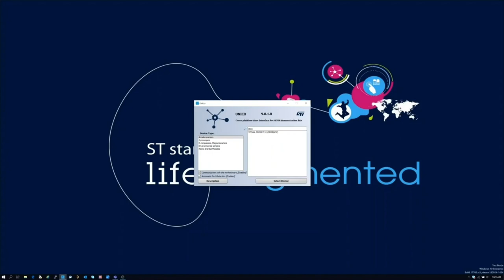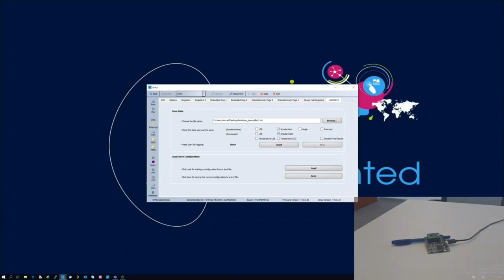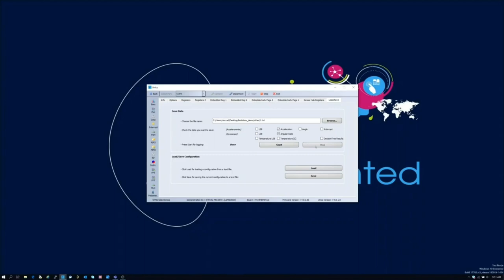LSM6DSOX Step-By-Step Tutorial, Part 2 of 5: Data Collection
The LSM6DSOX is a system-in-package featuring a 3D digital accelerometer and a 3D digital gyroscope boosting performance at 0.55 mA in high-performance mode and enabling always-on low-power features for an optimal motion experience for the consumer.

The LSM6DSOX supports main OS requirements, offering real, virtual and batch sensors with 9 kbytes for dynamic data batching. ST’s family of MEMS sensor modules leverages the robust and mature manufacturing processes already used for the production of micromachined accelerometers and gyroscopes. The various sensing elements are manufactured using specialized micromachining processes, while the IC interfaces are developed using CMOS technology that allows the design of a dedicated circuit which is trimmed to better match the characteristics of the sensing element.